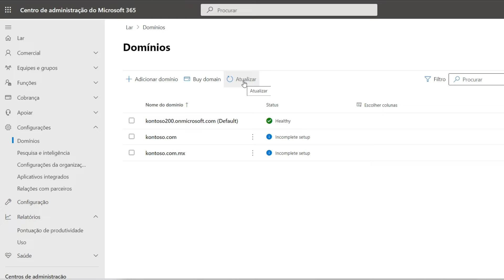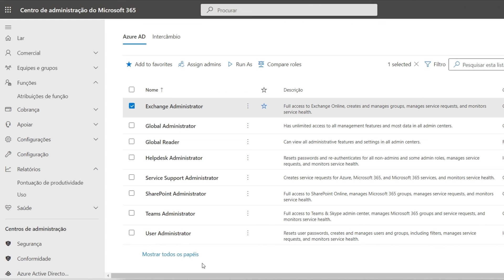Guia para o Microsoft 365 Business Standard | Acessando as configurações do Centro de administração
Aprenda a explorar outros recursos do centro de administração, como domínios e funções.